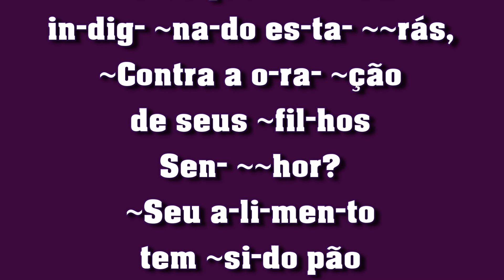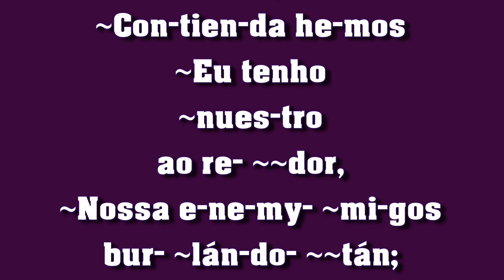Page 60 Psalm 80 - PIANO PORTUGUESE LYRICS - O Pastor De Israel! - Purple Hymnal - w/Scrolling Text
This may not be the final text --
Portuguese lyrics being reviewed

TEXTO: Salmo 80:1-4; El Salterio de la Iglesia Presbiteriana Unida, 1886, alt.

Scrolling Lyrics with Hymn prepared for
Church of God Scattered Worldwide

If you want to use this to lead or sing hymns,
it might help you to know that the tilde symbols
indicate downbeats -- and double tildes reflect
the last beat being held.